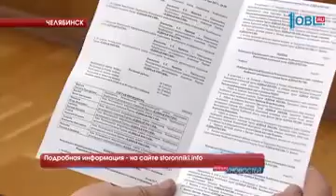С 1 июня по 31 августа пройдёт конкурс на лучшую социальную инициативу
1 июня в Челябинской области стартует конкурс на лучшую социальную инициативу "Моя сторона". Это проект сторонников партии "Единая Россия". Заявить о себе и продемонстрировать благотворительные акции могут любые некоммерческие организации и просто активные южноуральцы старше 16ти лет.